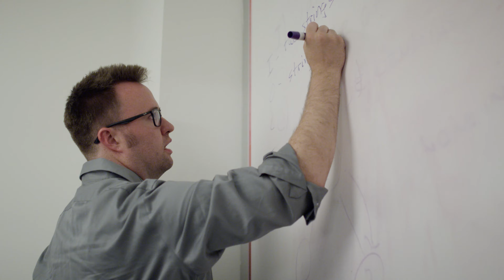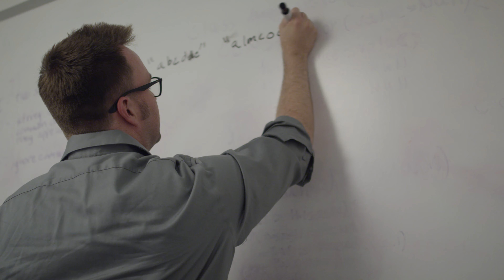Software Engineering Bootcamp Graduate // Jared Brink